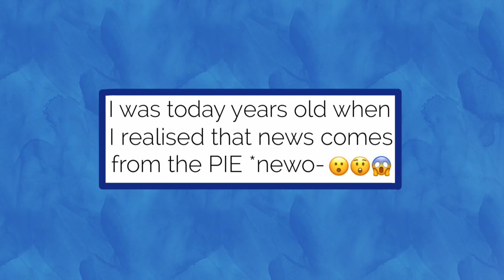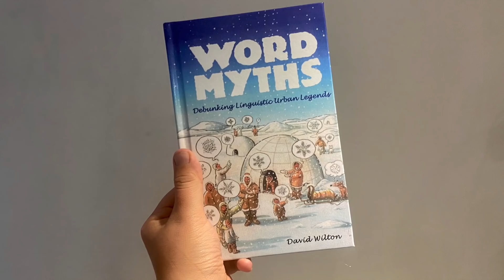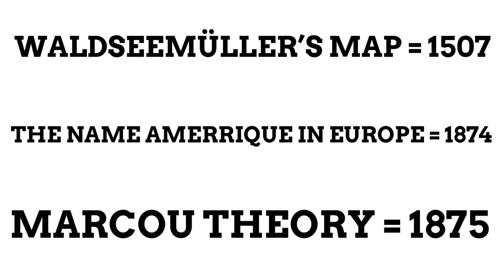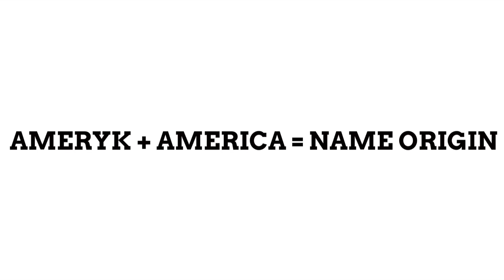The Fun (But Fake) Etymologies Of America